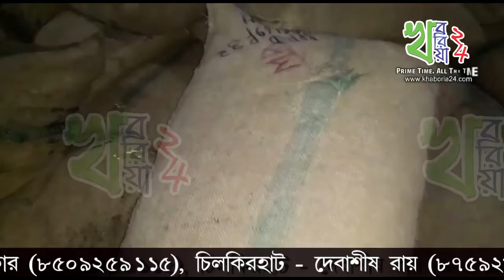এনজেপি স্টেশনে কামরুপ এক্সপ্রেস থেকে উদ্ধার লক্ষাধিক টাকার চোরা সুপারি